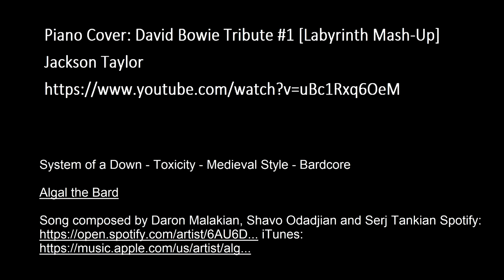Labyrinth Film Minecraft project The underground passages and the courtyard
My Labyrinth Minecraft Conquest Reforged  project.
Always open for constructive ideas on how to improve it.

Piano Cover: David Bowie Tribute #1 [Labyrinth Mash-Up]

Lara plays 'As The World Falls Down' from LABYRINTH (piano cover)